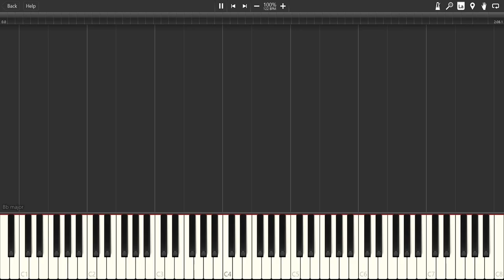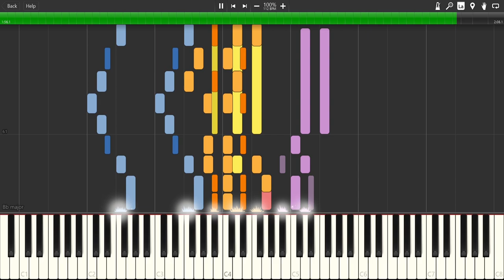Invincible and legendary (Несокрушимая и легендарная) - Piano Synthesia with Musescore audio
Composer: Aleksandr Vasilievich Aleksandrov
Arranger: Mikhail Maksimovich Troshin

"Send our greeting song from our nation!"